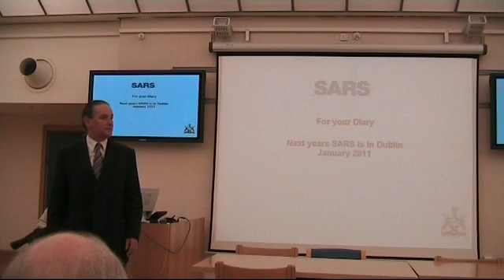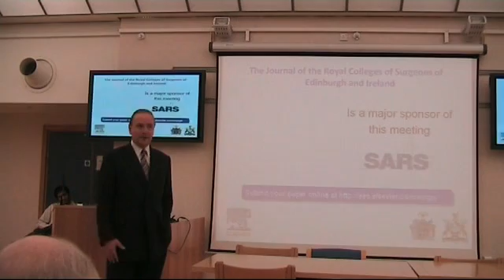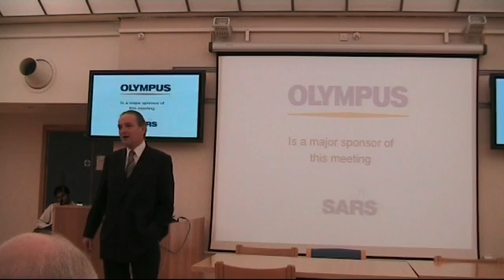Intro to SARS 2010 from Prof Winslet.wmv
Welcome to SARS 2010 at Royal Free hospital by Mr Daryll Baker and Professor Mark Winslet.